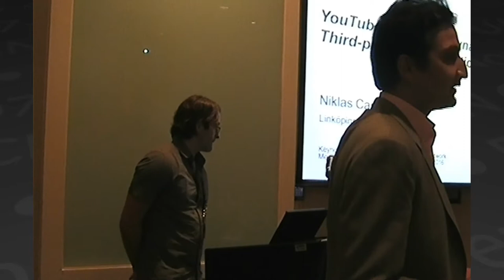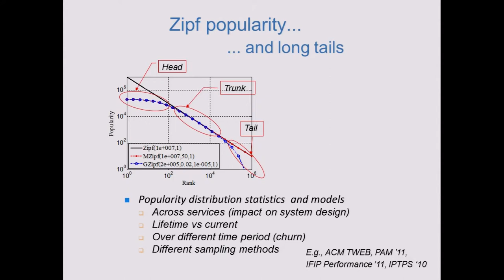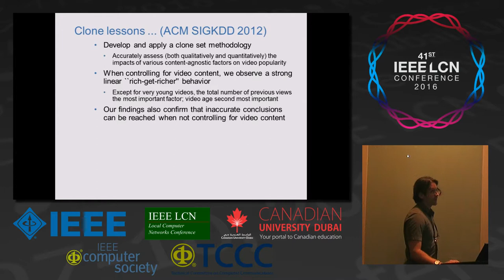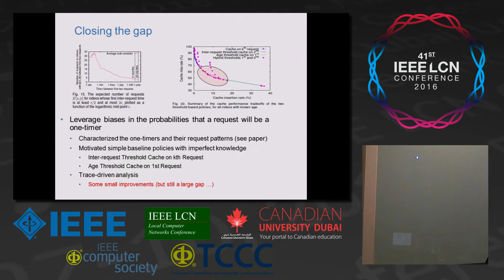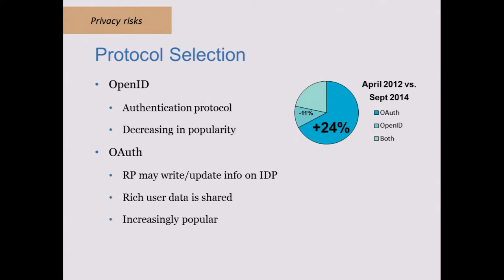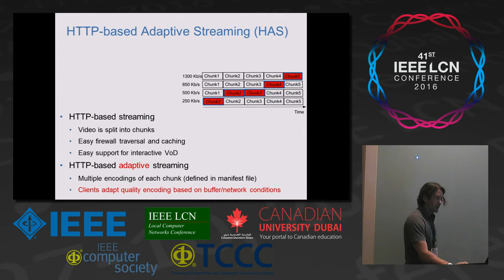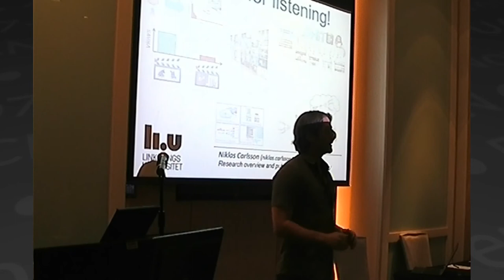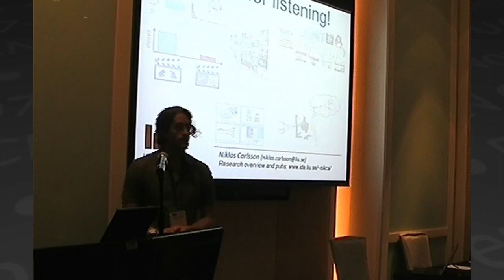IEEE LCN 2016 Nov 07 - 13.30h WNM Workshop Keynote Niklas Carlsson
This is the presentation capture of the WNM workshop keynote (The 10th IEEE Workshop on Network Measurements)
- entitled YouTube Popularity Dynamics and Third-party Authentication
- presented by Niklas Carlsson - Linkoping University, Sweden

At the LCN conference in November 2016 in Dubai/UAE, for the second time after the 40th LCN in Clearwater/Florida, we captured the presentations of several major LCN sessions such as the main conference keynotes, workshop keynotes, and the presentation of the main conference best paper candidates.